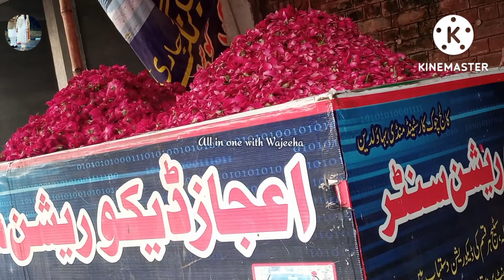Phir loat kr nh aty yoon chor kr jany waly || All in one with Wajeeha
Aslam-o-alaikum kesi hy meri YouTube family. inshallah sb boht achy hon gy meri aj ki video k sath mery emotions jury huye hain video passand aye to like share or subscribe zror kren ❣😥